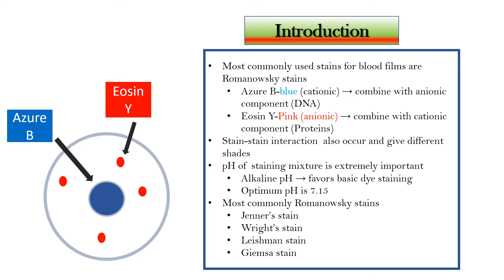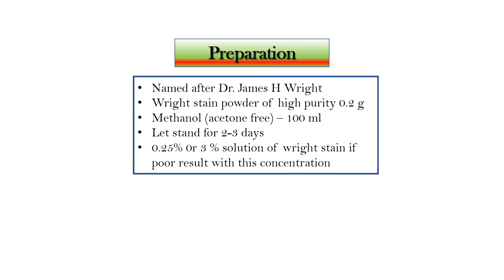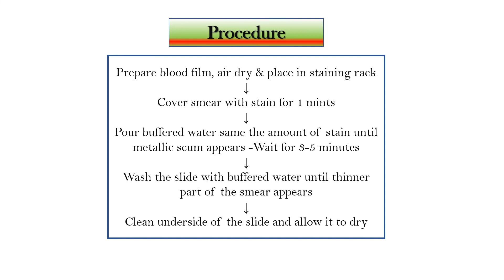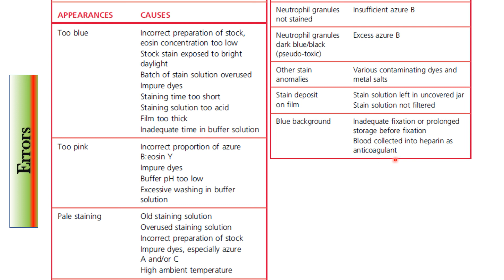Wright's stain: Methanol based Romanowsky stains needs no fixation | Hematology | by Imran Yaseen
Wright's stain is the member of Romanowsky stains it contains two components one is azure B and other one is Eosin Y. One of these give blue color to acidic parts of cell and other one gives pink/red color to basic parts of the cell. How it is prepared, what is its procedure to stain the blood smear and its possible errors are explained in this brief lecture.